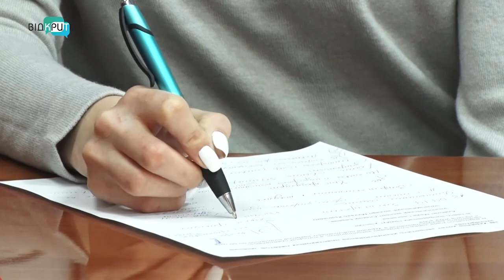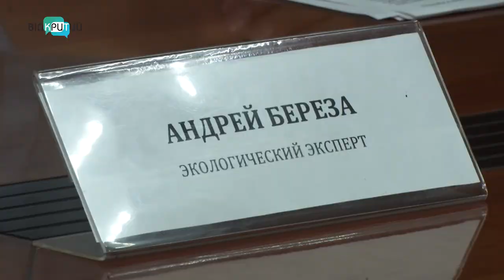Нардепи хочуть зменшити кількість поліетиленових пакетів.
Кількість поліетиленових пакетів хочуть зменшити. За відповідний законопроєкт депутати  вже проголосували у першому читанні. Щоправда, після цього забрали документ на доопрацювання. Фахівці ініціативу законотворців прийняли без оптимізму. Мовляв, вона однобока та не вирішує екологічних проблем, навпаки – захищає інтереси лише певних виробників. Особливостями законопроєкту поцікавилися наші журналісти. _______________________________________________